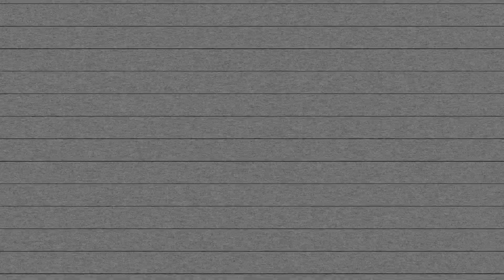GAMA 2020: Shock the world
GAMA is Irelands leading BJJ and Novice MMA league. Take part in GAMA 2020 BJJ All-Ireland Championship by signing up online.

Connect with GAMA on Social